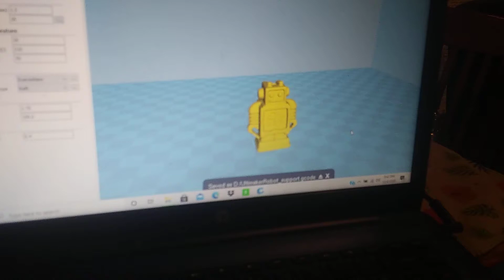My New 3D Printer